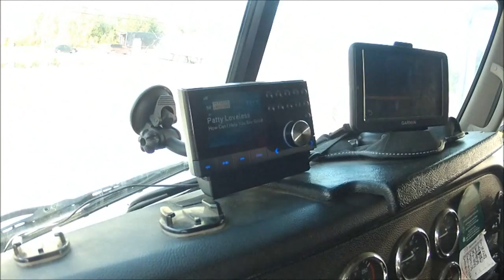Big Rig Talk Meets Trucker Josh & Diesel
Cameras I Use: Canon G12 & GoPro Hero2
I drive a 2013 International ProStar Eagle Plus & I work for Celadon Canada
You Can Send Fan Mail To:
Jerry Ott
Orleans, ON
K1C-7H4
Canada